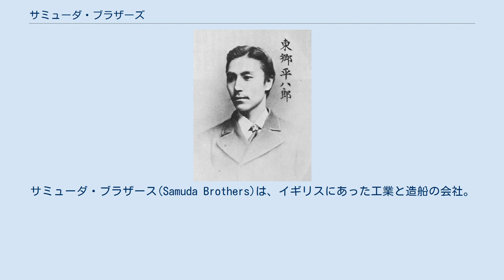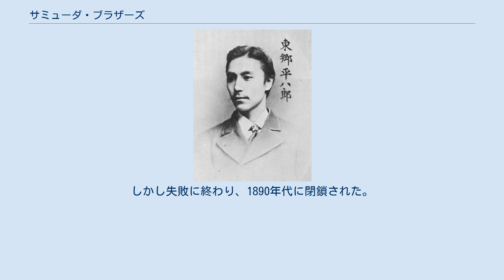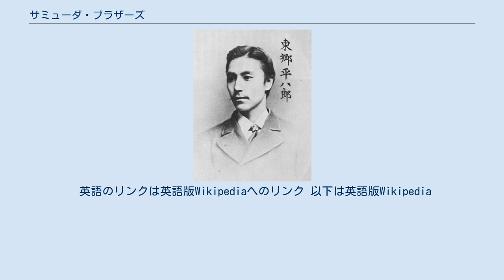サミューダ・ブラザーズ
サミューダ・ブラザース(Samuda Brothers)は、イギリスにあった工業と造船の会社。
ヤコブとジョゼフ・ド・アグイラー・サミューダ(Jacob and Joseph d'Aguilar Samuda)によって設立された。
ロンドン・ドッグズ島(Isle of Dogs)のキュビット・タウン(Cubitt Town)にかつてあり、そこは現在サミューダ・エステート（Samuda Estate、estateは所有地や遺産の意味）と呼ばれている。
 サミューダ・ブラザースは1843年にブラックウォール(Blackwall)のオーチャード・プレイス(Orchard Place)にあるバウ運河(Bow Creek)の河口で創業した。
会社が大きく成長したが他の工場に囲まれていたので、1852年にキュビット・タウンに移転した。
ヤコブはジプシー・クイーンの試運転中に死亡し、移転時にはジョゼフによって会社は経営されていた。
キュビット・タウンにある造船所は鉄鋼製軍艦と蒸気定期船に特化し、1863年までには他のロンドン地区の造船所の2倍の建造をしていると言われた。
ロンドンにあった他の多くの造船所が影響を受けた1866年の財政危機を、ドイツやロシア、日本からの注文で生き残った。
 1877年、サミューダでの東郷平八郎 後に著名な日本海軍提督となる東郷平八郎は、ポーツマスの海軍予備校とグリニッジの王立海軍兵学校での訓練の後、1877年にサミューダ・ブラザーズに来て仕事の経験を積んだ。
ここで日本に戻るまでの間「扶桑」の工事監督をしている。
 1885年にジョゼフが死亡し、業績順調な企業として売却が試みられた。
しかし失敗に終わり、1890年代に閉鎖された。
ロンドンでの最後の重要な造船業者としてヤーローとテムズ鉄工所が残された。
 英語のリンクは英語版Wikipediaへのリンク 以下は英語版Wikipedia